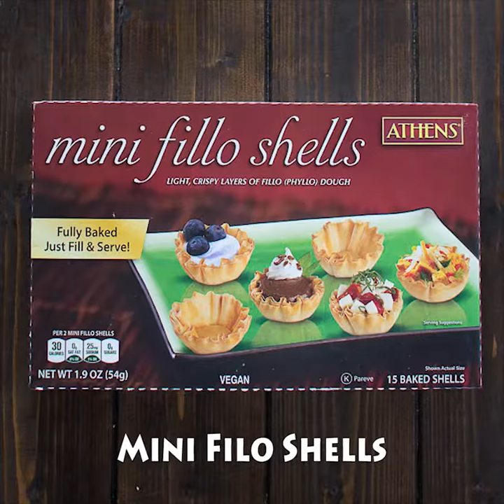EASY SPANAKOPITA BITES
Make these adorable and delicious Easy Spanakopita Bites and surprise your guests and family with a new twist on a traditional Greek dish.